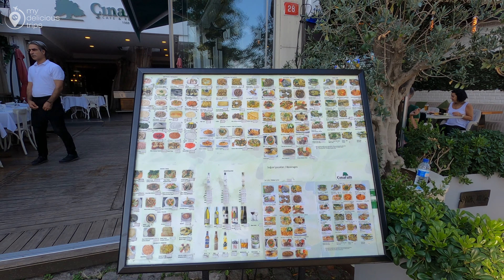Ortaköy Istanbul 4K Walking Tour: Exploring the Charm of the Bosphorus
Welcome to a captivating journey through the heart of Istanbul, where we invite you to embark on a mesmerizing 4K walking tour of Ortaköy. Nestled along the picturesque shores of the Bosphorus, Ortaköy is a district that beckons with its rich history, vibrant culture, and a unique blend of old-world charm and contemporary allure. In this immersive video, we'll be your guides as we explore the hidden treasures and captivating sights that make Ortaköy an essential destination for anyone seeking to discover the magic of Istanbul.
Ortaköy Square serves as the bustling heart of the district, pulsating with vibrant activity and showcasing a microcosm of cultural diversity. As we traverse the square, you'll be treated to a sensory feast as street vendors offer an array of delectable treats. From traditional Turkish snacks like simit (sesame-encrusted bread rings) and midye dolma (mussels stuffed with rice) to mouthwatering desserts such as waffles and kumpir (baked potatoes with various toppings), we'll delve into Ortaköy's renowned street food scene.
The Bosphorus Strait stands as the lifeblood of Istanbul, and Ortaköy offers some of the most breathtaking vistas of this majestic waterway. Join us as we meander along the Bosphorus promenade, where we'll revel in picturesque scenes of passing boats, shimmering waters, and the city's striking skyline. We'll also highlight iconic landmarks like the Bosphorus Bridge and the historic Kuleli Military High School, each steeped in intriguing history and architectural grandeur.
Immerse yourself in the authentic local culture of Ortaköy as we visit a traditional Turkish tea house. Here, you can savor a cup of çay (Turkish tea) while relishing the melodic sounds of the saz, a traditional Turkish musical instrument. This experience will allow you to feel the warmth and hospitality of the Turkish people while indulging in the flavors of their famous tea.
Ortaköy transforms into a vibrant nightlife destination as nightfall descends upon the district. We'll explore Ortaköy's lively bars, restaurants, and clubs, where both locals and visitors come together to enjoy live music, dance, and the spirited energy of Istanbul's nightlife scene.

00:00 MY DELICIOUS TRIPS
00:06 HIGHLIGHTS
01:57 KOKOREC ORTAKOY
03:33 MUALIM NACI CADDESI ORTAKOY
05:05 KUMPIR ORTAKOY
10:00 ORTAKOY LOCAL BAZAAR
14:41 BOSPHORUS ISTANBUL
18:00 ORTAKOY BAZAAR
30:30 ORTAKOY CAMI

RECORDING Date :   OCTOBER 2023
Climatic Condition :  SUNNY DAY
Temperature:  20°C/68°F 🌡